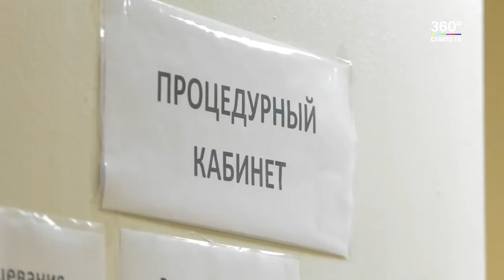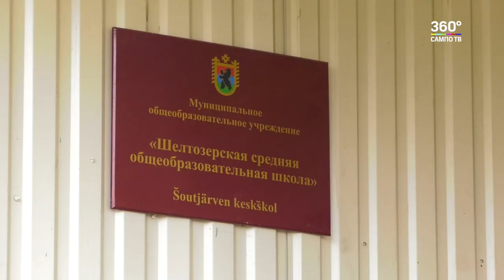Глава Карелии в Прионежье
Амбулатория в селе Шелтозеро еще год точно будет располагаться в здании местной школы. Она переехала туда после пожара в мае. Во время рабочей поездки по Прионежью Артур Парфенчиков посмотрел, как разместились медики в непривычных для них условиях, а также как экономят тепло в школах и что происходит в котельных района.